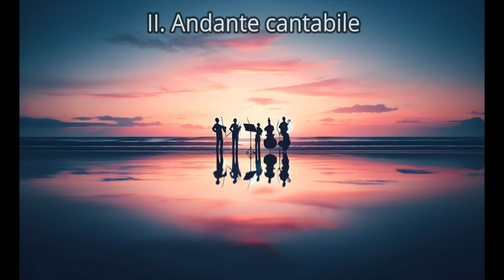モーツァルト：弦楽四重奏曲 第19番｢不協和音｣ ハ長調 K.465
00:00 I. Adagio - Allegro
08:26 II. Andante cantabile
17:06 III. Menuetto. Allegro
22:25 IV. Allegro

ウィーン・コンツェルトハウス弦楽四重奏団による1952年録音

モーツァルトの弦楽四重奏曲第19番ハ長調K.465、通称「不協和音」についての詳細な解説です。この楽曲は1785年に作曲され、モーツァルトの弦楽四重奏曲の中でも特に独創的で重要な位置を占めています。その名の通り、冒頭から現れる不協和音が特徴的な作品です。

### 楽曲の構成
「不協和音」四重奏曲は以下の4つの楽章から成り立っています：

1. **Adagio - Allegro**
   この楽章はAdagioの導入部から始まります。ここで聞かれる不協和音は、弦楽四重奏の文脈では極めて革新的で、聴く者に強い印象を与えます。この導入部の後、元気よく動き始めるAllegro部分へと移行しますが、この部分でも音楽は複雑で、対位法的な技法が用いられています。

2. **Andante cantabile**
   第二楽章は、より穏やかで歌うようなメロディが特徴です。この楽章では、モーツァルトの抒情的な側面がよく表れており、美しい旋律が奏でられます。

3. **Menuetto: Allegretto**
   第三楽章のメヌエットは、典型的なダンス楽章でありながら、モーツァルトはここでも聴き手の期待を裏切るような調和と不協和を織り交ぜています。

4. **Allegro molto**
   最終楽章は非常に活発で、エネルギッシュな音楽が展開されます。この部分では、モーツァルトがいかにして伝統的な形式を維持しつつも、新しい音楽的アイデアを追求していたかが窺えます。

### 楽曲の解釈
「不協和音」四重奏曲の名前が示す通り、この作品はハーモニーの面で非常に革新的です。開始から不協和音による緊張を生み出し、その後の展開でこの緊張を解消する構造は、聴き手に深い印象を与えます。モーツァルトはこの作品で、音楽的表現の新たな可能性を探っており、後のロマン派音楽への道を指し示しています。

### 楽曲の歴史的背景
この四重奏曲は、ハイドンに献呈された6つの弦楽四重奏曲の一部であり、ハイドン自身もこれらの作品を高く評価していたとされています。モーツァルトとハイドンの関係は互いに音楽的に刺激を受け合うものであり、この作品群はその結晶と言えるでしょう。

モーツァルトの「不協和音」四重奏曲は、音楽史において非常に重要な位置を占める作品であり、その革新性と深い表現力により、今日でも多くの演奏家や聴衆に愛され続けています。